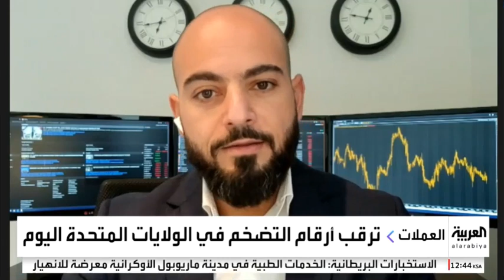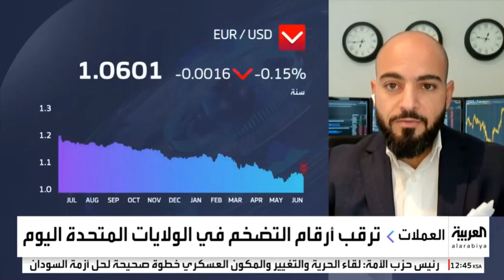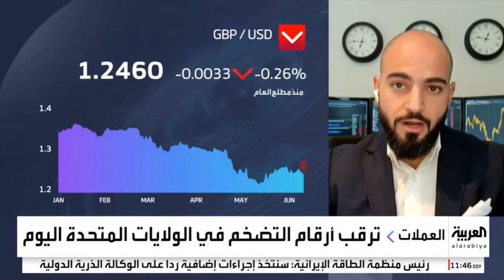Habib Akiki on Al_arabiya TV Discussing the ECB hawkish turn & the broadly awaited US CPI report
حبيب عقيقي على شاشة العربية يناقش قرار المركزي الأوروبي وأرقام التضخم المرتقبة من الولايات المتحدة